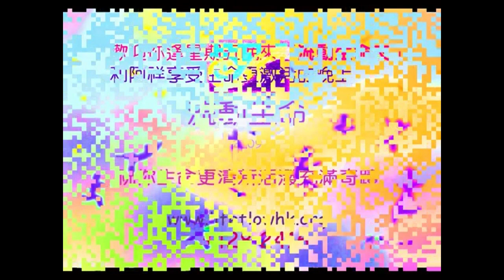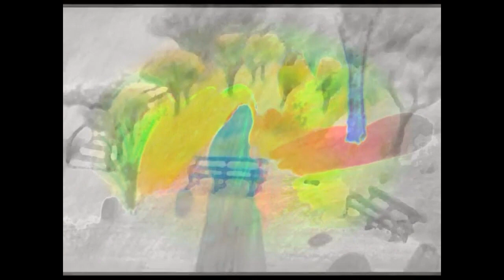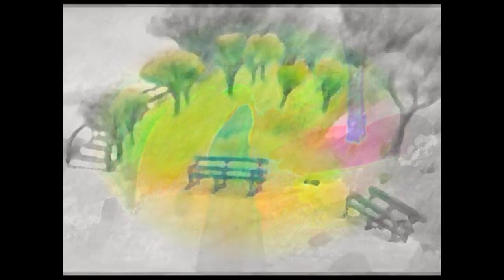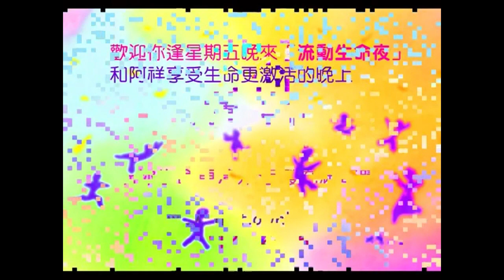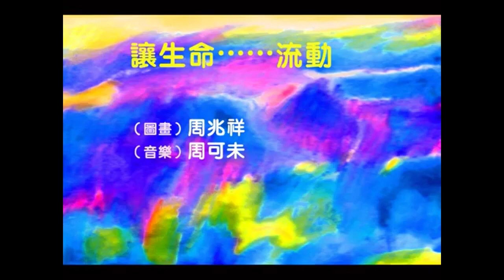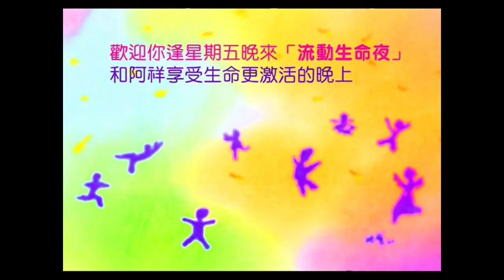讓生命流動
祥哥的畫，周可未的邀約原創音樂，豐盛的世界.